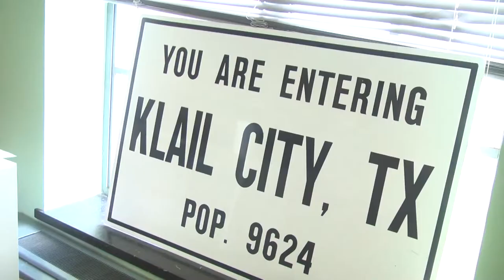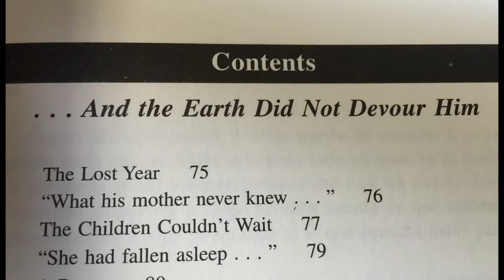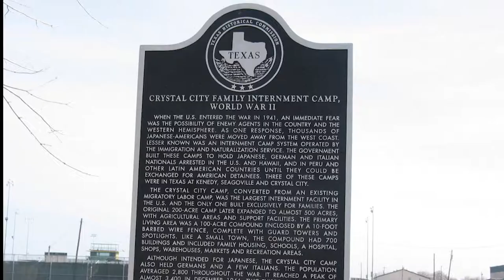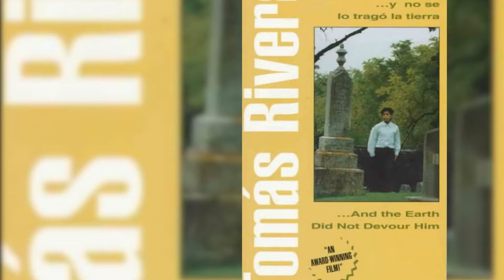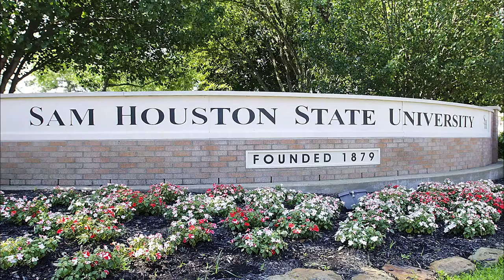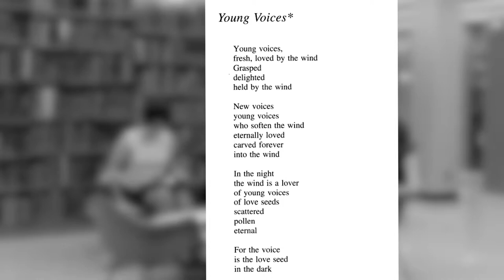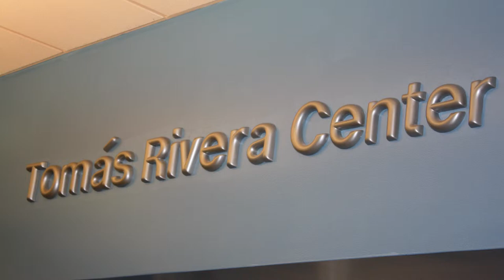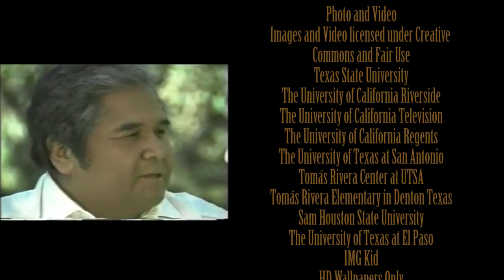Tomas Rivera: Social Mobility through Education